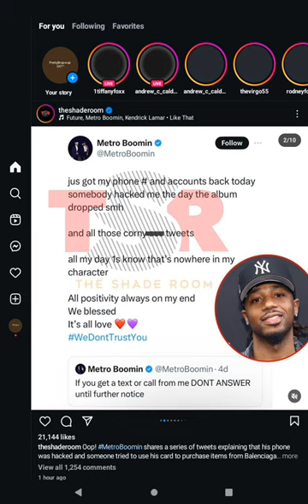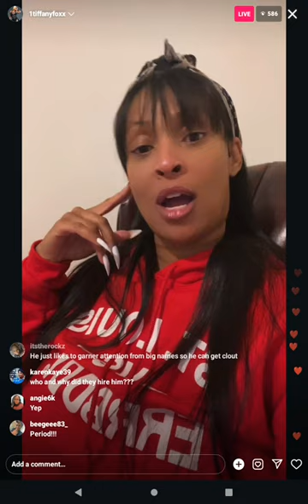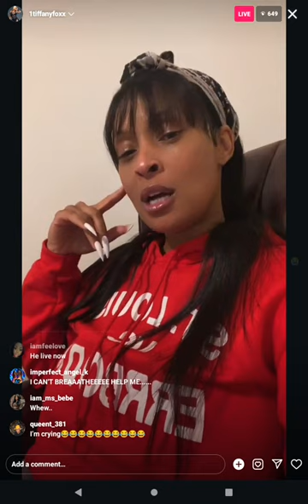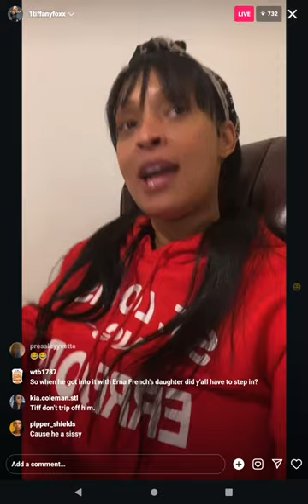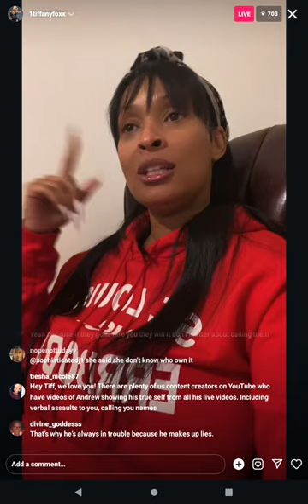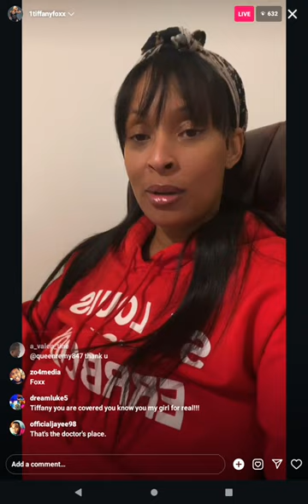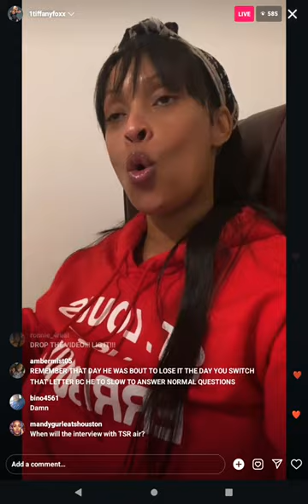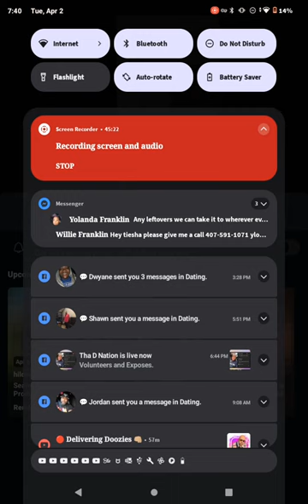Tiffany Foxx Response to Andrew Caldwell rant about The Shaderoom Interview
sorry for the bad audio. I normally record on my iPhone but Andrew was live at the same time and I was already using that phone to screen record him. unfortunately that screen recording did not save. so again, I'm sorry the audio sucked but i know now not to screen record with that device